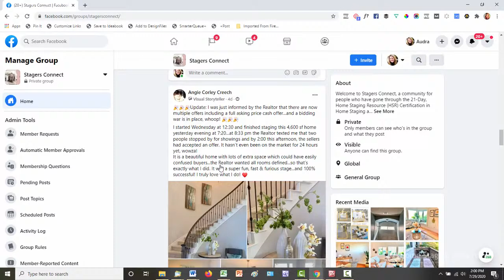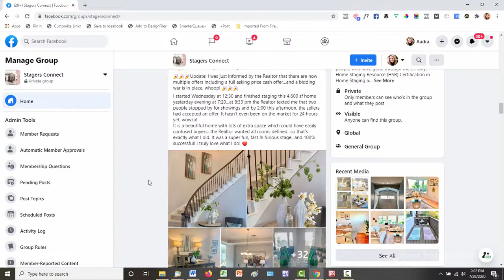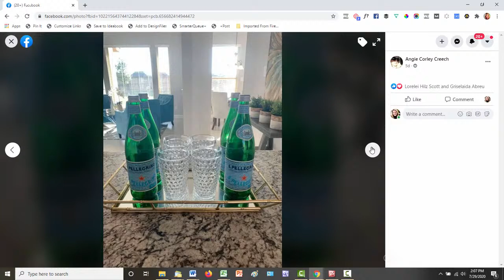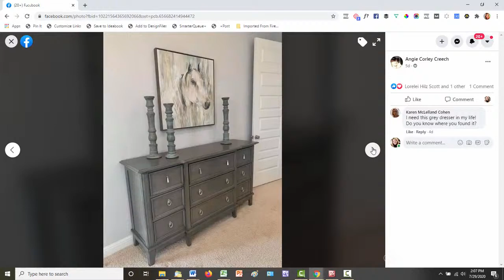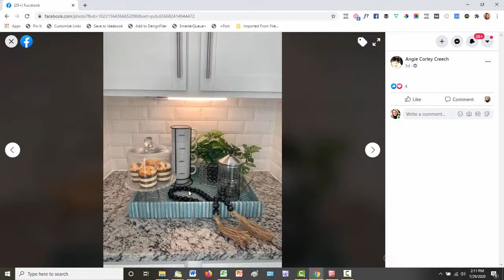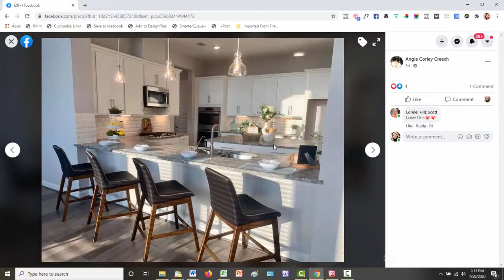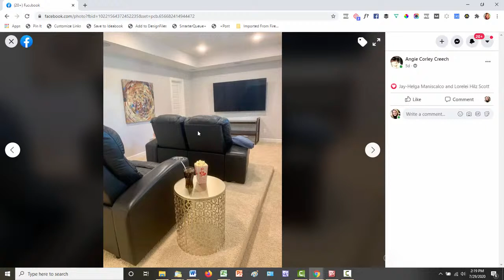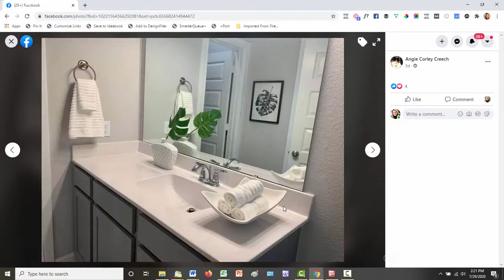How to Stage a Large Home Without Spending a Ton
I never get tired of hearing about stager and home success stories and these days, my private Stagers Connect Facebook Group is filled with them!  😄

In this "Staging How-To" video, I'm going room by room discussing the design elements and reasoning behind home stager extraordinaire, Angie Creech of staging decisions.  In a short period of time, Angie stages this enormous home to sell within days!

Lessons learned in this video:
***You don't need a bunch of inventory to stage a large home
***Follow the principles of great design (which I discuss) to create flow, cohesion, symmetry, scale, rhythm and balance
***Some rules of staging and mistakes stagers make
***Be fearless like Angie and know that you cannot hurt the home😘

To see a TON more free resources, videos, design inspiration and staging love...go to my site at: